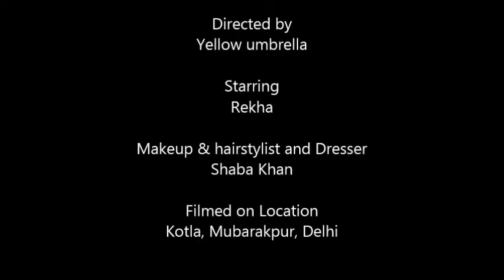Yellow Umbrella Talent Hunt - 2013 - Rekha - Dance entry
"Talent Lies Everywhere". Our office talent in abundance showcased right here. Yellow Umbrella Talent Hunt 2013, paved way to find talents from our branches in Kolkata, Bangalore, Delhi and Mumbai.

Rekha from our Delhi branch is an aspiring dancer with a lovely sense of grace. Here she dances to Radha teri chunari from the movie, Student of the year